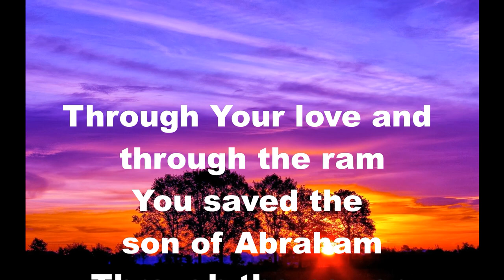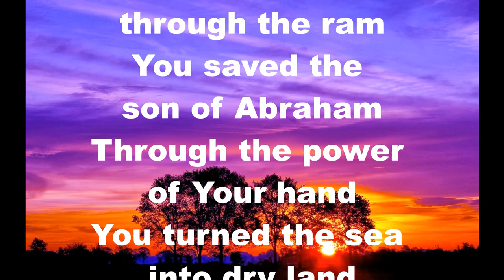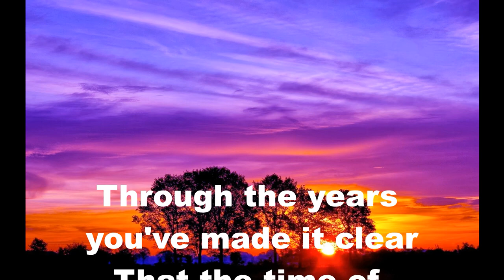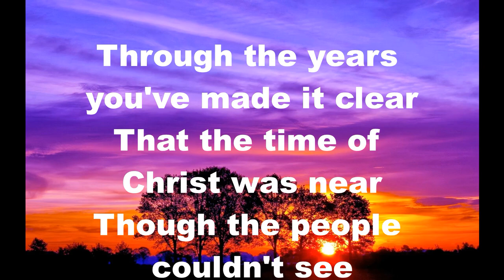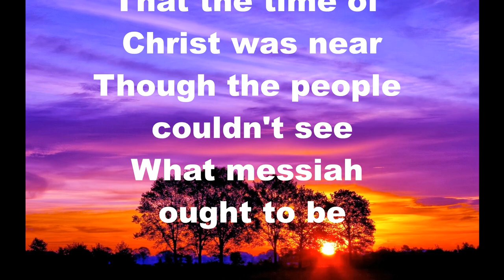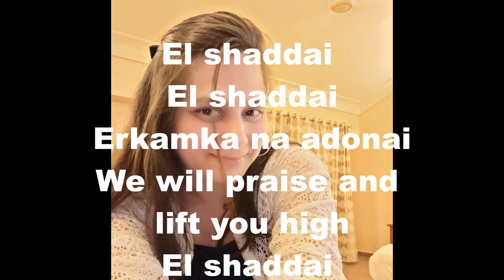El Shaddai, cover by Mansi Punjani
EL SHADDAI

original by
AMY GRANT

cover by
my good friend
MANSI PUNJANI